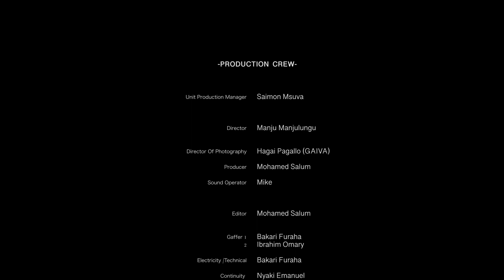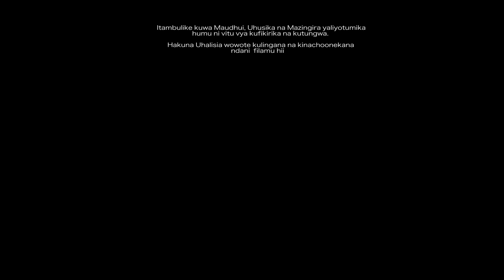KIBERITI EPISODE “01”